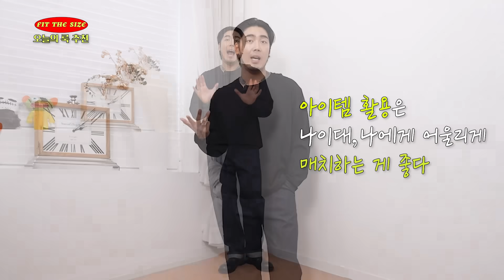여자친구 바로 생기는 이번주 남친룩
00:00 인트로
00:26 깔끔한 룩 스타일
02:13 깔끔한  룩 스타일 2
03:20 색감 좋은  룩  스타일
05:06 캠퍼스  룩 스타일
07:16 섹시한  룩  스타일
08:49 스포티  룩  스타일